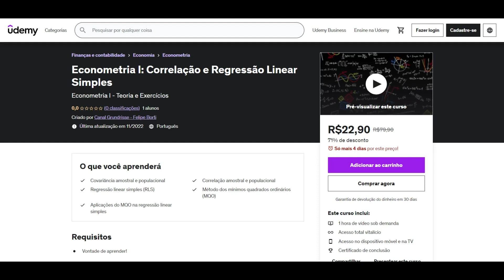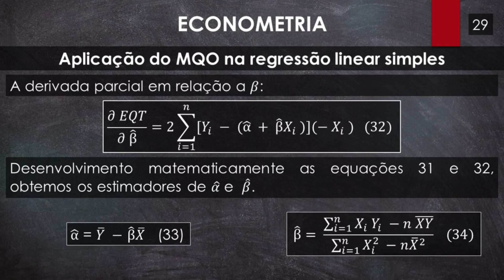Econometria: Fórmulas dos estimadores alfa e beta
Macroeconomia Keynesiana e Modelo IS-LM - Teoria e Exercícios.

Contabilidade Social: Sistema de Contas Nacionais - Teoria e Exercícios.

Macroeconomia Aberta: Modelo IS-LM-BP.

Introdução à Economia Internacional - Teoria e Exercícios.

Matemática Elementar: Noções de Lógica.